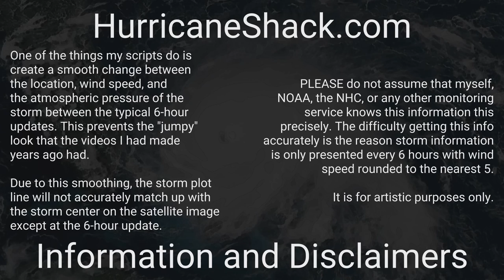1853 Atlantic Hurricane Season